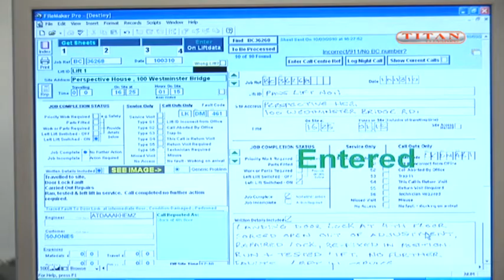Titan Elevators Corporate video Short Final 2000kps.wmv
Titan are specialists in service, maintenance, repair and installation of lifts, escalators, mobility platforms, stairlifts, commercial doors, roller shutters, fire curtains, throughout London and southern parts of the UK.